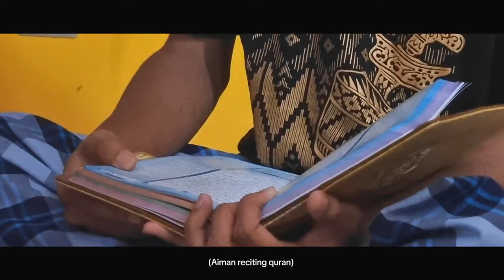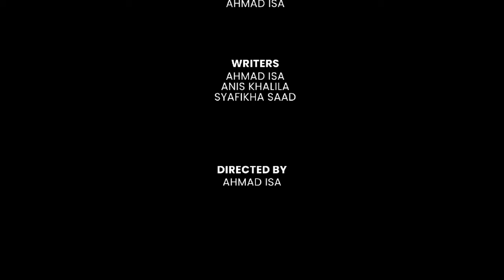HARAPAN IDUL FITRI (SHORT FILM RAYA)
🎥 SHORT FILM RAYA 🎥

Assalamualaikum wbt to all✨

Council of Islamic Education Student would like to present "Harapan Idul Fitri" — a short film of Aiman, who wishes to celebrate eid with his father but there is something that keeps his away.

What happened between Aiman and his father?!😱

Best regards,
Bureau Multimedia and Promotion,
Council of Islamic Education Student (CIES) 23/24